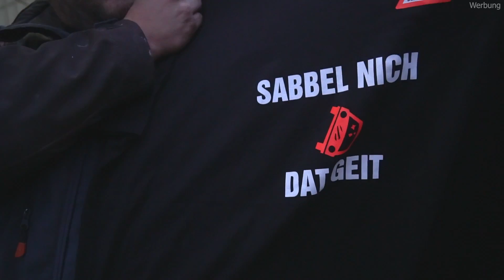Unser eigener LIKÖR - Neuer Shop| Dumm Tüch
findet ihr unseren Dumm Tüch Likör und weitere coole Produkte.

Unser Equipment:

Akkuwerkzeuge

Akkuflex - GWS 18-125 - *
Akkuschrauber - GSR 18-2-LI Plus - *
Kreissäge - GKS 18 V-LI - *
Stichsäge - GST 18 V-LI B - *
Radio - GML 50 - - *
Akkus - GBA 18 V 5 AH und 4 AH - *

Die mit Sternchen (*) gekennzeichneten Verweise sind sogenannte Provision-Links. Wenn du auf so einen Verweislink klickst und über diesen Link einkaufst, bekommen wir von deinem Einkauf eine Provision. Für dich verändert sich der Preis nicht, aber du unterstützt uns.

Schaut auch bei Facebook vorbei, da gibt's jede Menge Bilder!

Dumm Tüch ist plattdeutsch und heißt übersetzt "Dummes Zeug" oder "Blödsinn". So haben unsere Großeltern unsere Treibereien mit den Autos bezeichnet. Wir fanden, dass dieser Name sehr gut zu unserem Kanal passt.